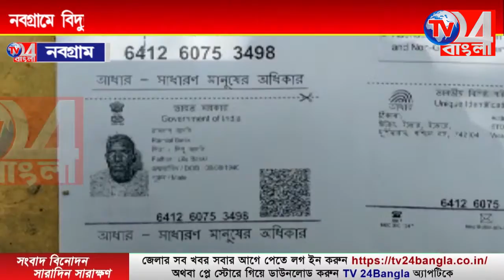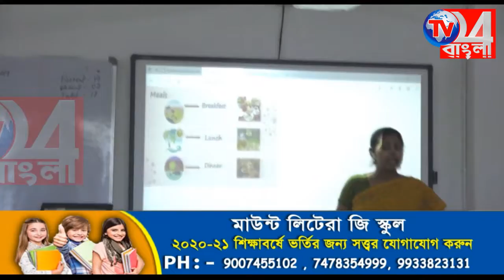নবগ্রামে বিদ্যুৎস্পৃষ্ট হয়ে মৃত্যু হল এক বৃদ্ধা সহ তার পোষা কুকুরের